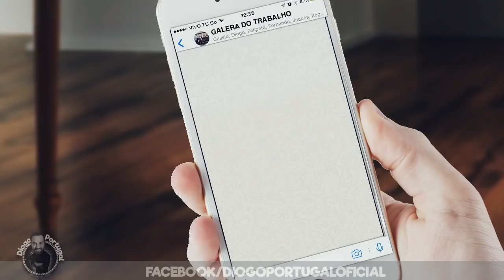Diogo Portugal - Carnaval dos Casados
Carnaval está chegando... E é assim que os casados pulam o carnaval!